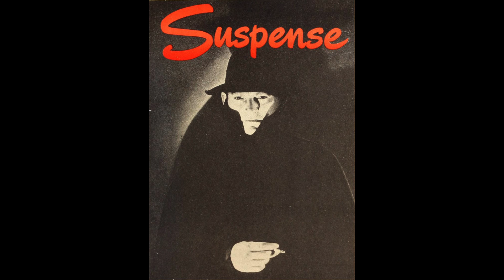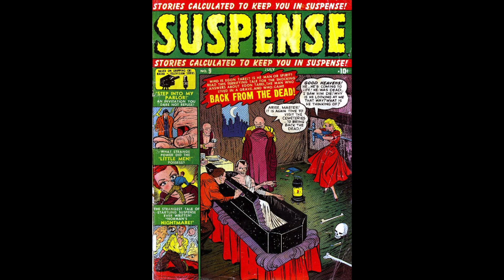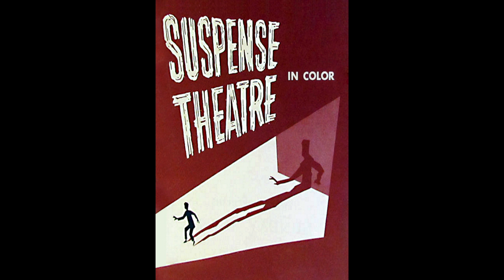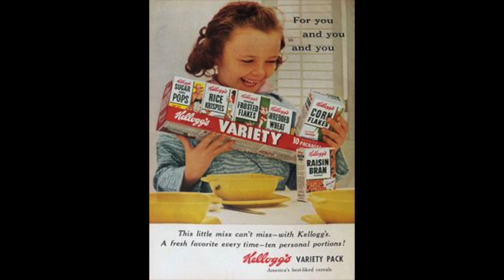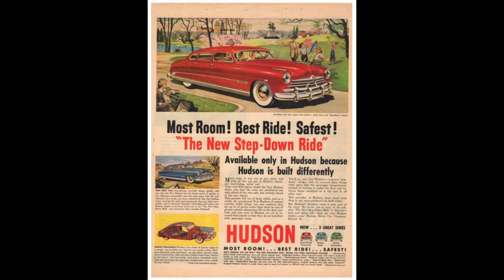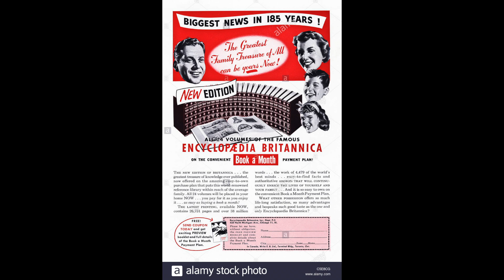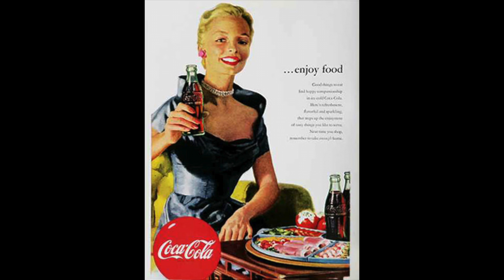Suspense # the cave of Ali Baba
old time raido shows the cave of Ali Baba